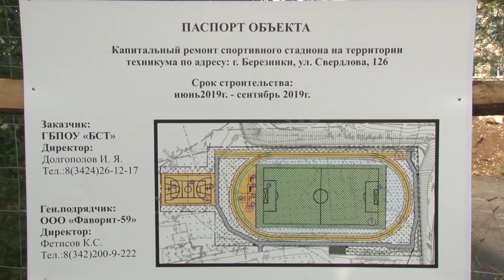Реконструкция стадиона БСТ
Буквально через пару месяцев стадион Березниковского строительного техникума преобразится до неузнаваемости. Сейчас там полным ходом идут работы по его реконструкции. На днях на стройке побывал Игорь Папков - депутат законодательного собрания Пермского края. Народный избранник оценил, на что выделили более 15 миллионов рублей. Сергей Коленик расскажет подробнее.